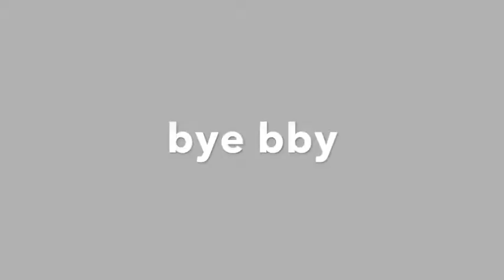Vault 88 Tour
Although the whole project may have taken 10 plus hours, especially the broken clipping system that caused me to rebuild the atrium 4 times. Im mostly happy with the results, however some parts were left empty due to the build limit, regardless hope you enjoyed! :D

Dream Boat - Battle Tapes
Build the City - Karma Fields
Catalyst - Haywyre